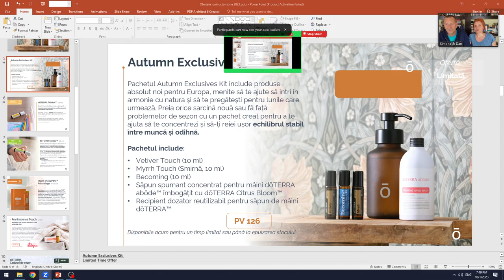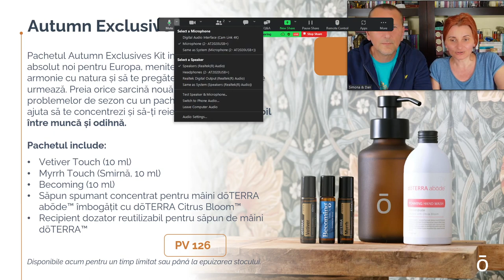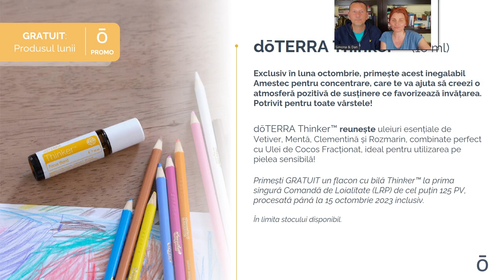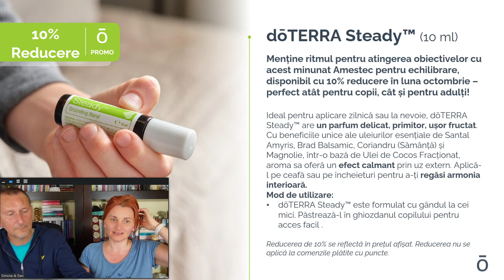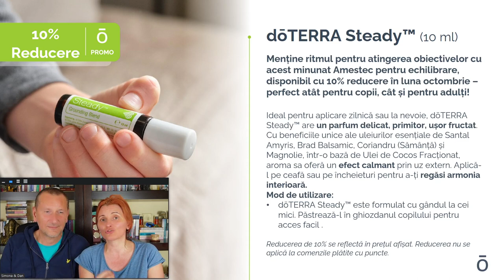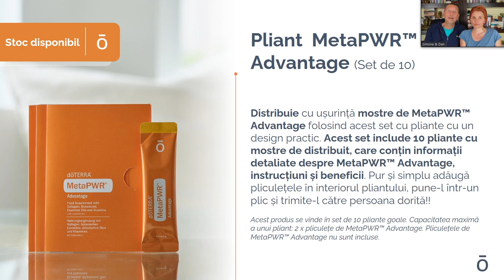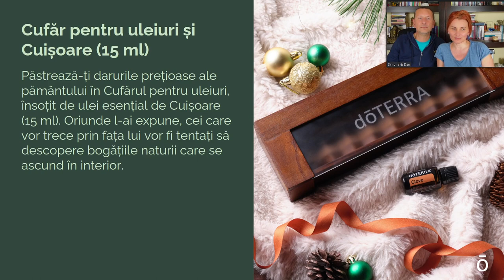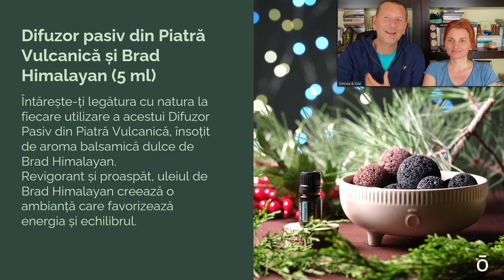doTERRA | Prezentarea Promoțiilor lunii Octombrie 2023